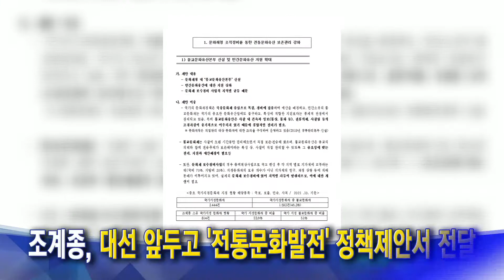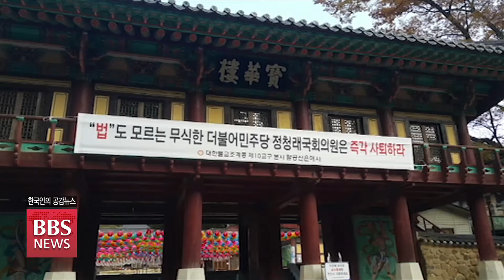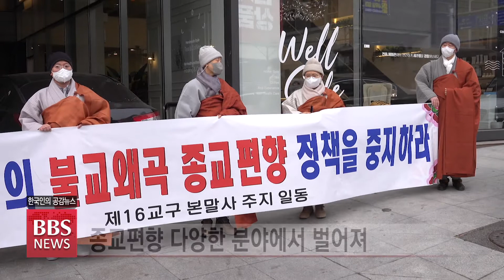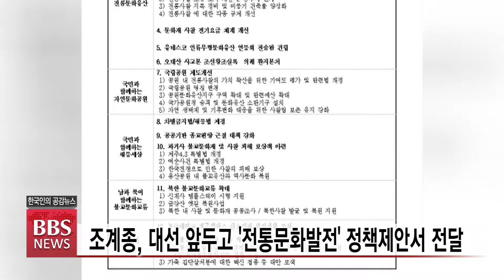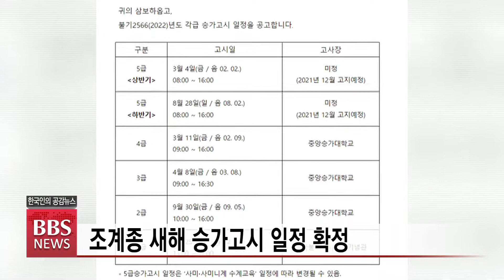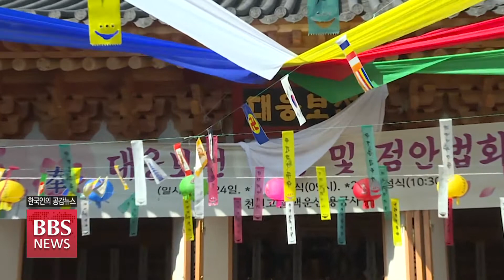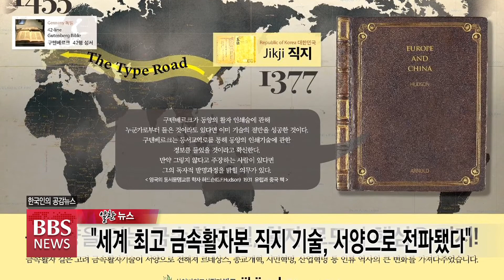2022년 1월 7일 BBS뉴스 전체영상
1. 전국승려대회 21일 조계사에서...봉행위원장에 원행스님

조계종이 종교편향 근절을 위한 전국 승려대회를 오는 21일 오후 2시 서울 조계사에서 열기로 확정했습니다. 총무원장 원행스님을 봉행위원장으로 하는 조직 구성도 마무리했습니다.

2. “정청래 사퇴”...고운사 본말사, 지역 여당 규탄

정청래 더불어민주당 의원의 불교 폄훼를 비롯한 일련의 종교편향에 각 지역 불교계 차원의 집단 움직임도 본격화됐습니다. 조계종 제16교구 고운사 본말사 스님들이 더불어민주당 경북도당을 항의 방문했습니다.

3. 조계종, 대선 앞두고 ‘전통문화발전’ 정책제안서 전달

조계종이 종교편향 근절을 위한 제도적 장치 등을 요구하는 '전통문화 정책제안서'를 여야 대선 캠프에 전달했습니다.

4. 본각스님 "수행풍토·지역사회·지구촌 문제 해결"

조계종 전국비구니회가 임인년 신년하례법회를 봉행했습니다. 회장 본각스님은 수행풍토 확립과 지역사회 기여, 국제사회 연계를 3대 과제로 제시했습니다.

5. [임인년 전망 5] 태고종 "인천 시대 원년으로"

한국불교 태고종은 임인년 새해 새로운 도약의 계기가 될 총무원 청사 인천 이전에 힘을 쏟을 계획입니다.